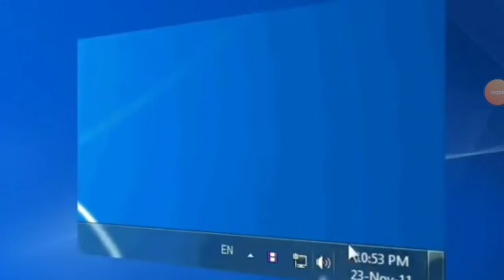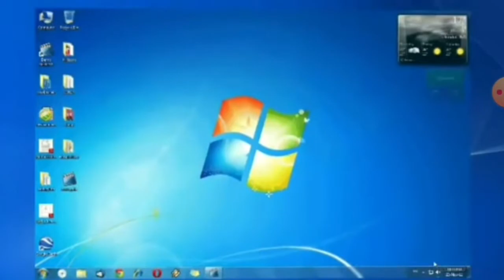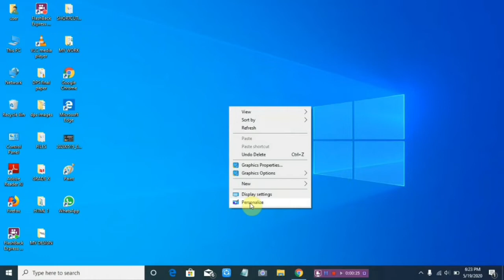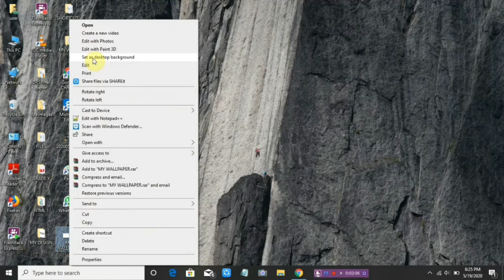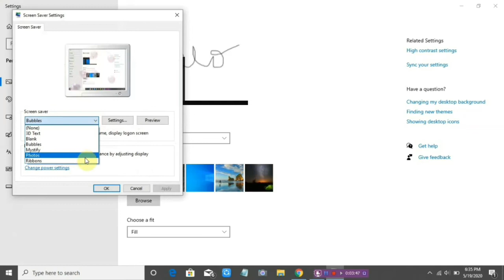CH - 3 | CUSTOMIZING WINDOW 7| PART -2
In this video you will learn HOW TO FIX DATE &DAY OF THE SYSTEM ? HOW TO CHANGE DESKTOP BACKGROUND ?  HOW TO APPLY PAINT DRAWING AS WALLPAPER ? HOW TO APPLY SCREEN SAVER ?